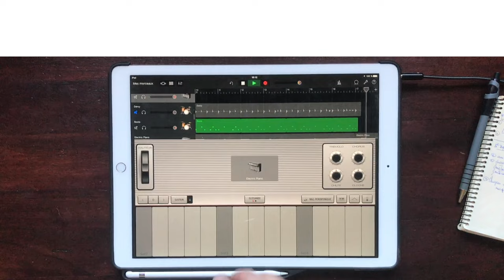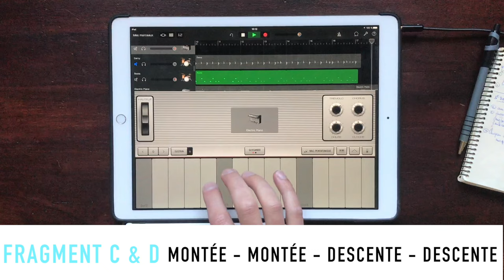Comment créer un tube à la Shake It Off de Taylor Swift - WTF n°3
La chanson Shake it off de Taylor Swift a tous les attraits mélodiques du tube. Décryptage et composition sur la même base en vidéo.

Cette vidéo sera poursuivie d’un workshop détaillé pour prendre en ain les différentes étapes recréation d’une mélodie à tube car ce que je ne dis pas dans la vidéo c’est que la partie instrumentale joue également un rôle fondamental pour faire de cette chanson un tube.
Vidéo réalisée à but pédagogique

WTF = What the fichtre ! Qu'est-ce que tu croyais ? Nan mais !

Et c'est tout pour l'instant ;-)

MERCI EN PLUS

Sara, Caroline, François pour vos relectures

ENCORE LÀ ?
Bah tu peux mettre un pouce bleu pour dire que tu as aimé voire même commenter ! Si tu n’aimes pas t’es pas obligé de mettre un pouce rouge hein…Mais je suis quand même curieux de connaître la raison de ton désamour ;-).

MATOS
Micro Line 6 Sonic Port VX
Montage FCPX